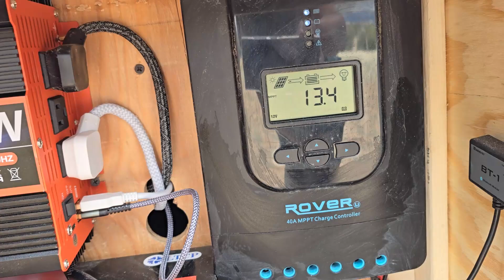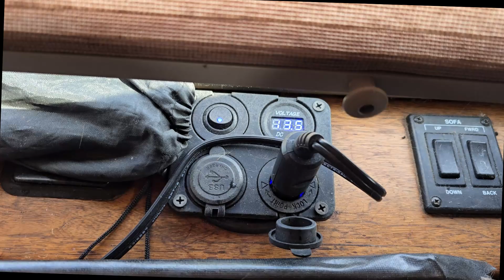ELECTRICAL SYSTEM MAKEOVER - HOW TO HAVE A POWERFUL AND SAFE SUPPLY ON THE ROAD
Being off grid is feasible but it also has to be really safe!

230 Amp/hr BATTERY WITH LOW TEMPERATURE PROTECTION

2500w INVERTER

RENOGY MPPT CONTROLLER WITH REMOTE

DC CABLE TO CHARGE JACKERY FROM CIGARETTE LIGHTER

FUSE HOLDER WITH 250W FUSE

DISCONNECT SWITCH

THANK YOU SO MUCH!!!  Adriana